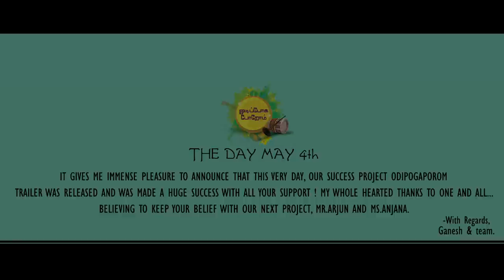Mr Arjun & Ms Anjana trailer Official Trailer (HD)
" Don't Waste your love on Somebody Who doesn't value it"

Official Trailer of Mr.Arjun & Ms.Anjana, an upcoming Tamil Movie, Romantic Drama Film.
Direction & Cinematography - Ganesh.P DFM,
Editing - Robin Sumith,
Music Director - D.A Vasanth,
Asst.Cinematographer - Sathish,
Asst. Director - Chenthil,
Associate Director - Arun Ponnuswamy,
Stills - Ganesh.P/Mukesh,
VFX - D.Vijay Kumar
Designs - I Steal Designs,
Produced by O2 Media & Film Addiction.
Mr.Arjun & Ms.Anjana

Regards,
Mr.Arjun & Ms.Anjana Team.